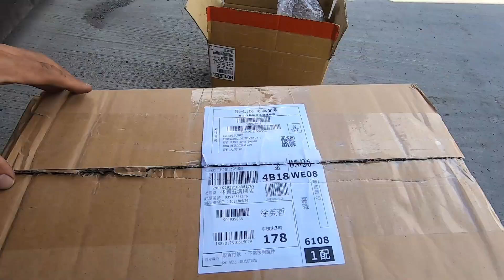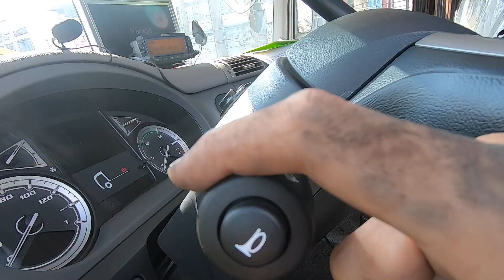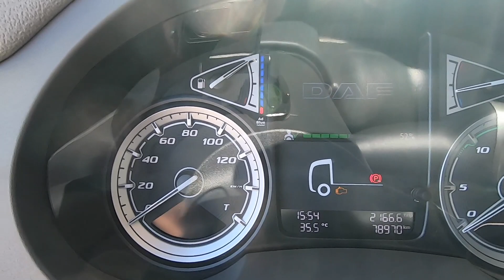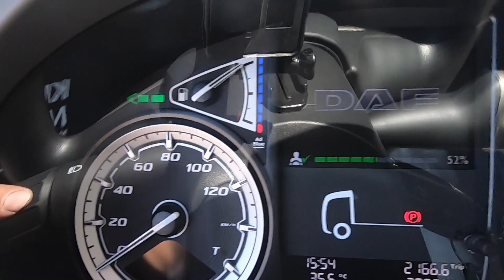仿DAF原廠LED尾燈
MV拍攝＆試駕＆活動聯絡⬇️
信箱：高雄林園郵政171號